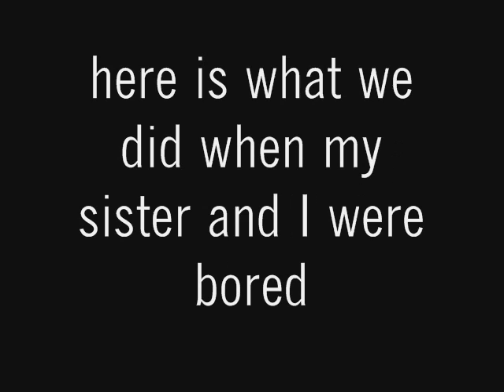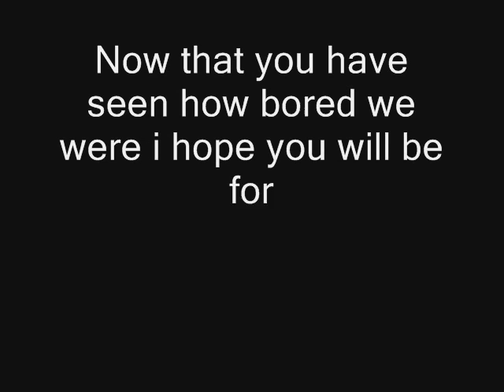miniature car track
first attempt as a video the title tells everything